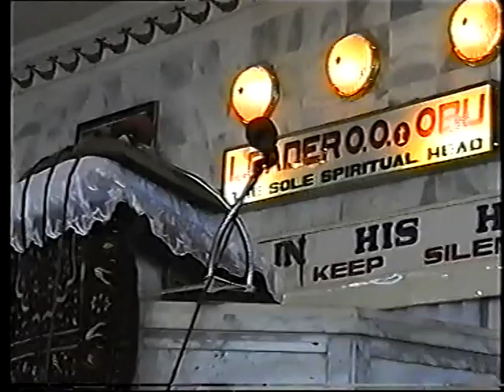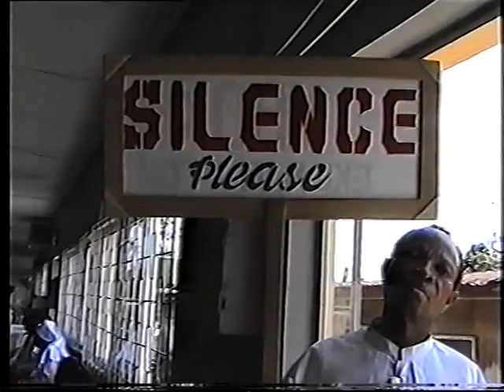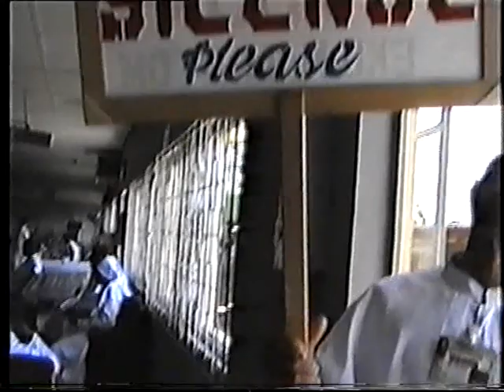EVERLASTING GOSPEL BY THE KING OF KINGS AND LORD OF LORDS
THE LORD IS IN HIS HOLY TEMPLE LET ALL THE EARTH KEEP SILENCE BEFORE HIM